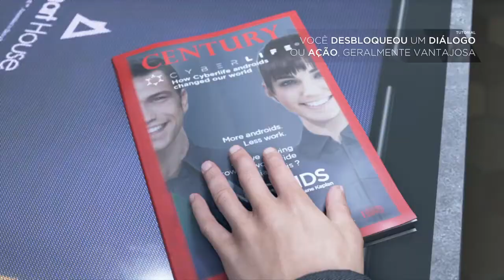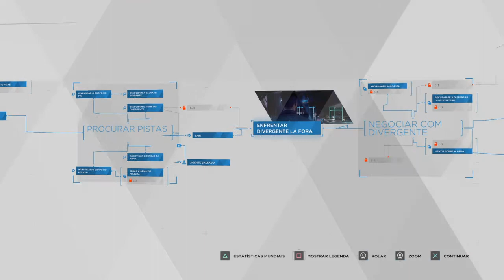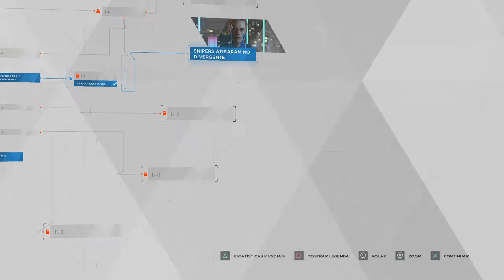Detroit: Become Human™